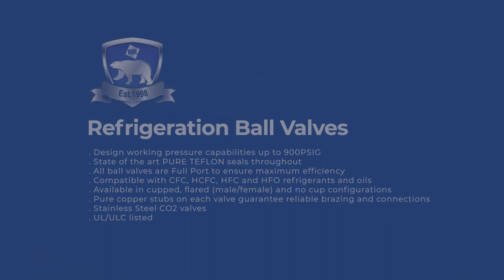NDL Ball Valves